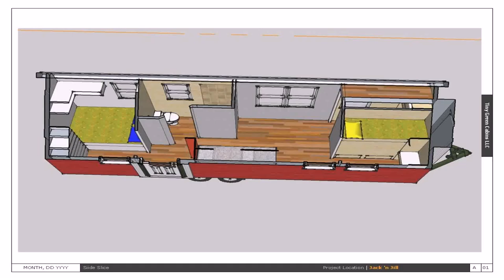Tiny 2 Bedroom House Designs (see description)